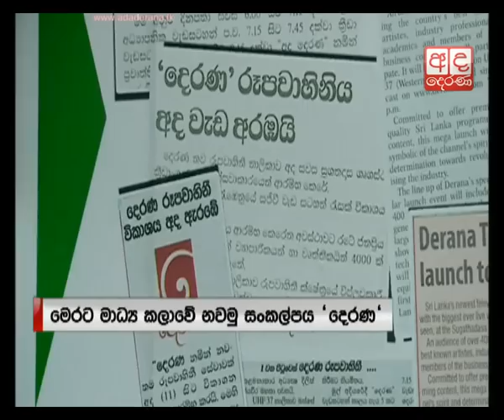Derena to celebrate tenth anniversary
Derana TV is a Sri Lankan free to air TV channel which was launched on October 2005. This year we are celebrating tenth anniversary.

දෙරණ මාධ්‍ය ජාලට දස වැනි සංවත්සරය ඔක්තෝම්බර් 11 වන දිනට යෙදී තිබේ.